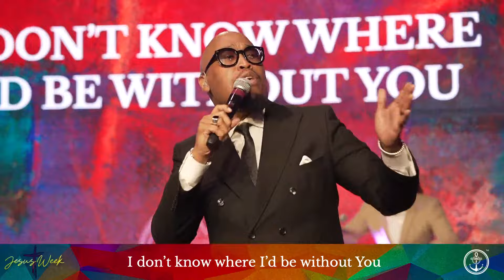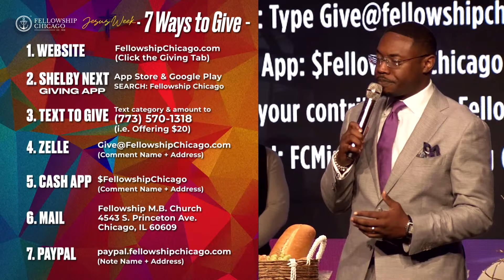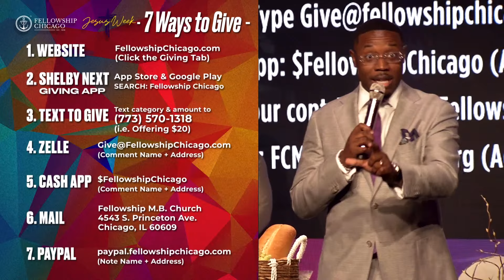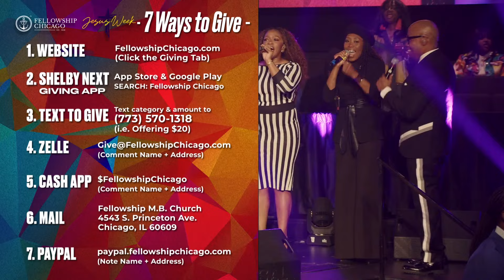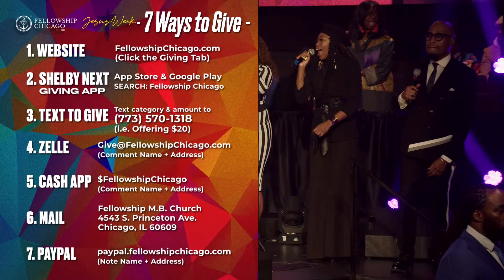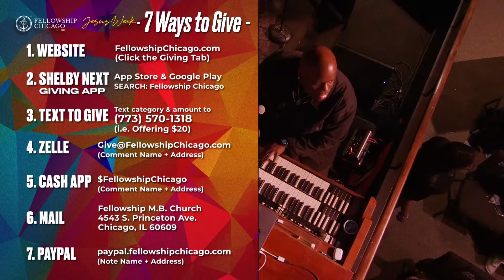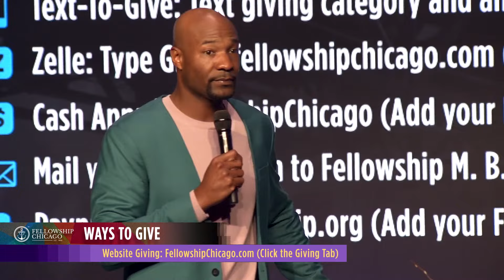7:00PM "Guard Your Gardens" Pastor Keion Henderson Thursday, March 28, 2024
7:00PM "Guard Your Gardens" Pastor Keion Henderson Thursday, March 28, 2024